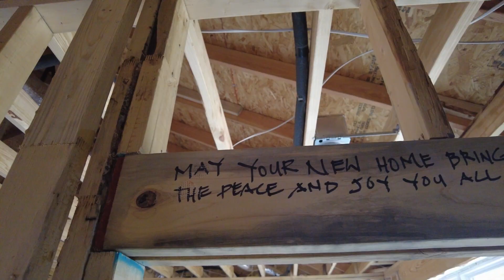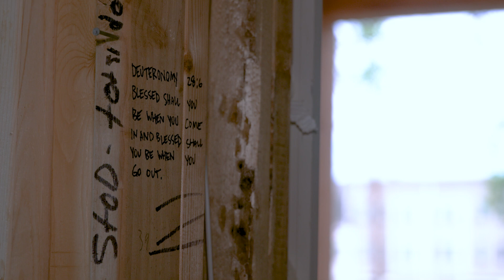Notes of Love for Army Veteran Receiving Mortgage-Free Home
Operation Finally Home and its partners are providing a mortgage-free home in Irving to a veteran and his family. While the home is under construction, the group honored U.S. Army Sergeant First Class Samasoni Lelea and his family with a special “Notes of Love” event.
Watch this video for highlights and see reaction from the family.
Partners include the City of Irving, Garvey Homes, Dallas Builders Association, and NEC.